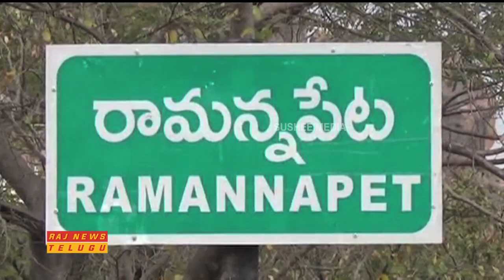Nakrekal Congress MLA Chirumarthi Lingaiah Speaks Over Party Changing Rumours || Raj News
Nakrekal Congress MLA Chirumarthi Lingaiah Speaks Over Party Changing Rumours.